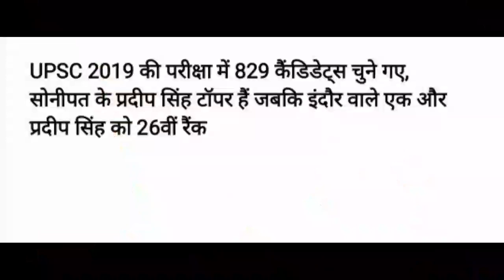सोनीपत के प्रदीप सिंह टॉपर हैं ,जबकि इंदौर वाले एक और प्रदीप सिंह को 26वीं रैंक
UPSC 2019 की परीक्षा में 829 कैंडिडेट्स चुने गए, सोनीपत के प्रदीप सिंह टॉपर हैं जबकि इंदौर वाले एक और प्रदीप सिंह को 26वीं रैंक